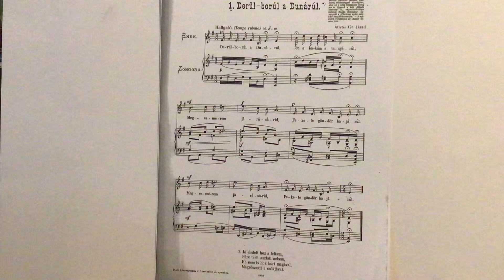2024. július 12. Dr. jur. Bene Ferenc Tárogató: II/1. Átírta Kún László: Derűl-borúl a Dunárúl.